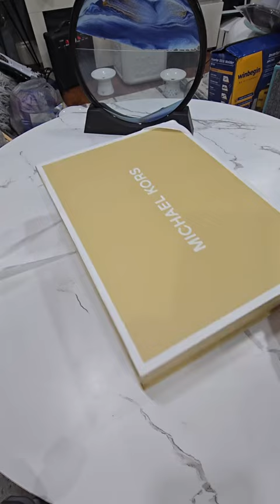How Does My Billionaire Husband Keep Me Happy?